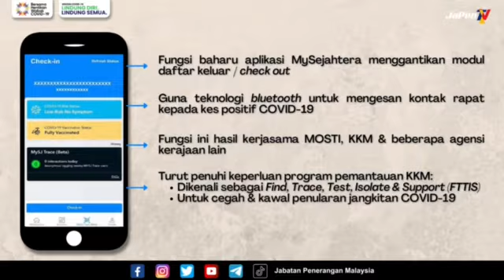TIADA LAGI CHECK OUT | MYSJ TRACE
MySejahtera kini dilengkapi dengan ciri baharu iaitu 'MySJ Trace' untuk membolehkan pengesanan kontak rapat yang turut menggunakan ciri baharu yang sama.